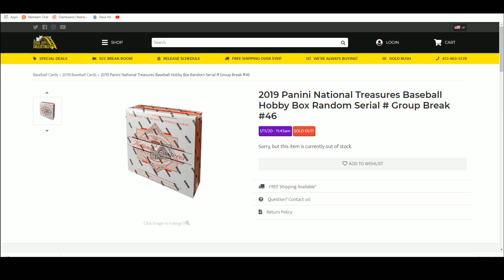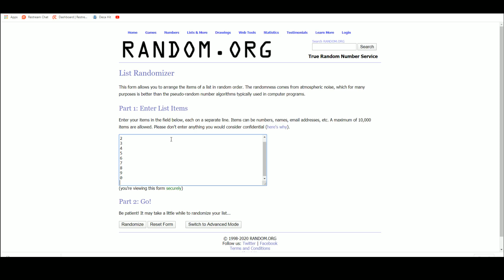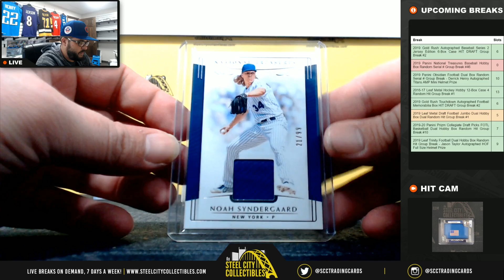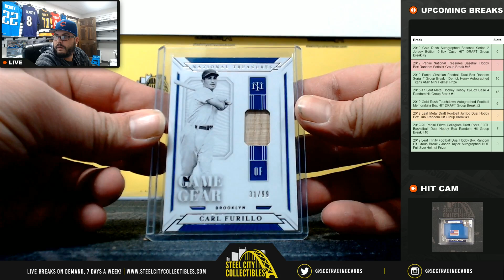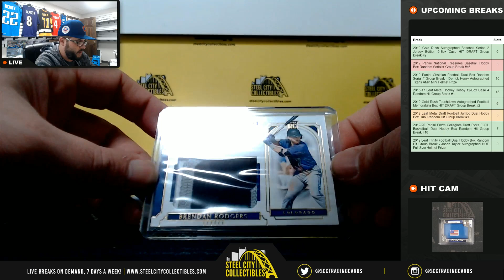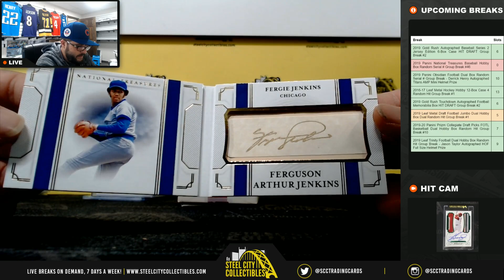2019 Panini National Treasures Baseball Hobby Box Random Serial # Group Break #46